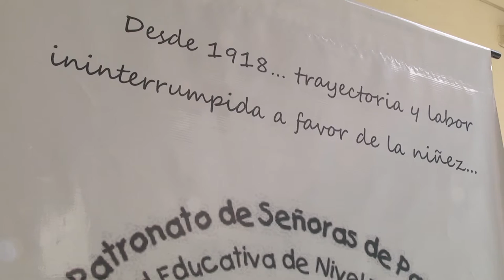Amparo Maternal, el HCD declaró de interés los festejos por los 100 años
Amparo Maternal, Institución de Educación Inicial, N°23, creada en 1918. Presta servicios de manera gratuita a familias que lo necesitan. Posee 7 salas para niños y es asistida por el Consejo General de Educación y el COPNAF.